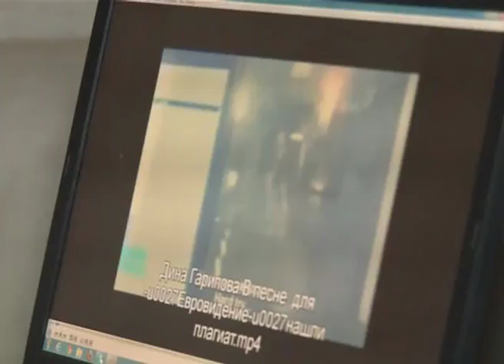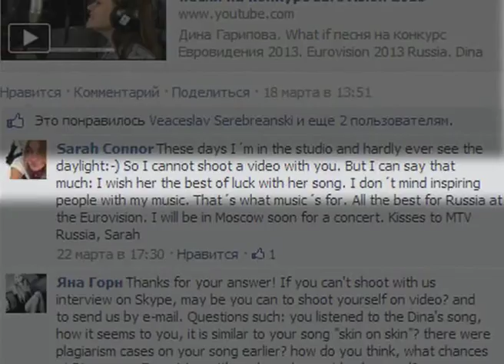Gosia Andrzejewicz - Wywiad